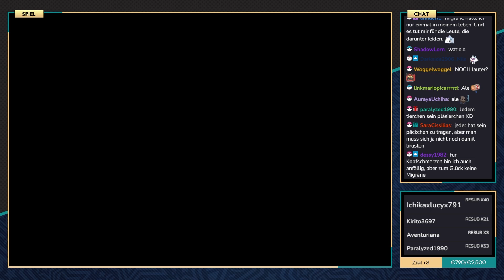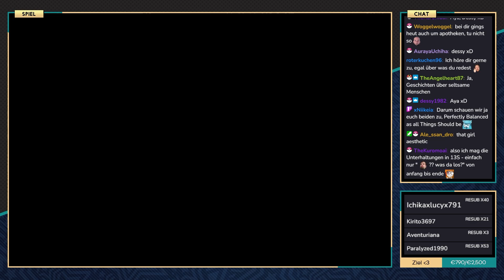Pokémon Fused Dimensions - #13 - Ankunft in Orania City